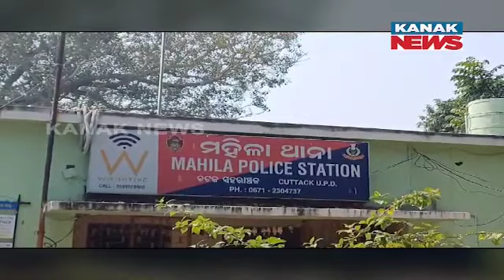Woman Accuses Husband & In-Laws Of Domestic Violence After 13 Years Of Marriage